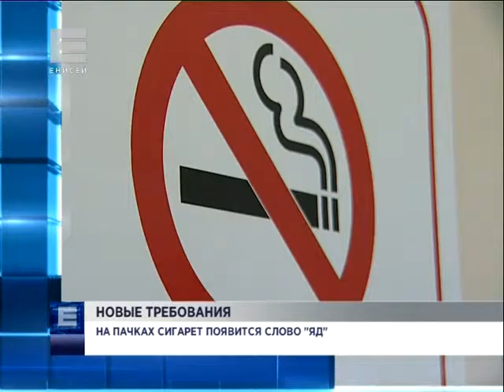На пачках сигарет появится слово «яд» (Новости 17.05.16)